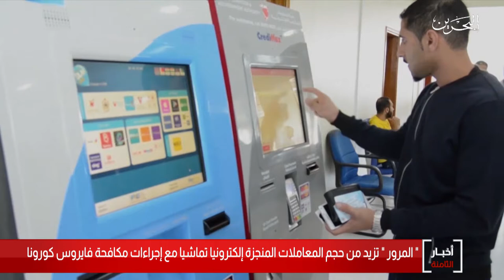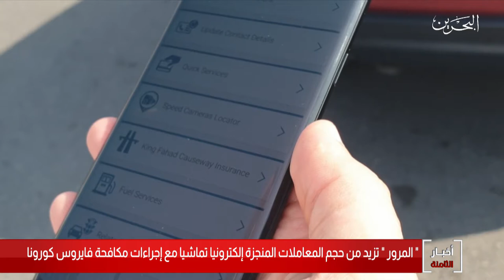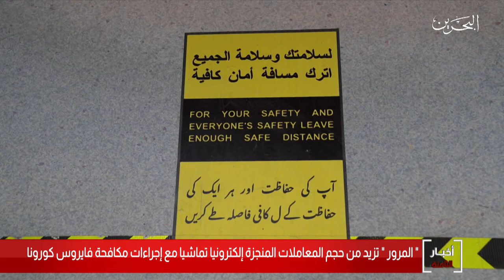البحرين مركز الأخبار : الإدارة العامة للمرور تزيد من حجم المعاملات المنجزة إلكترونياً 07-04-2020